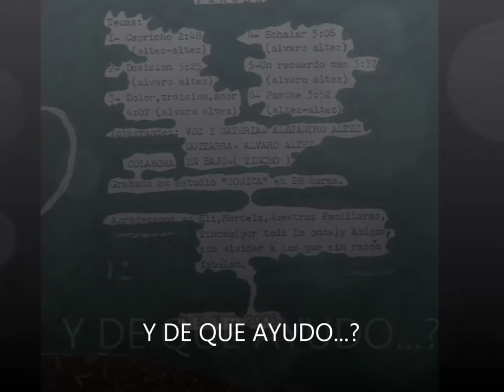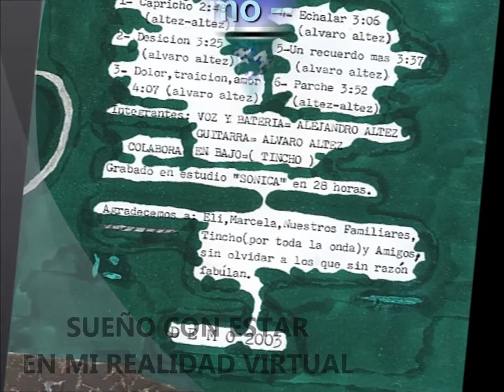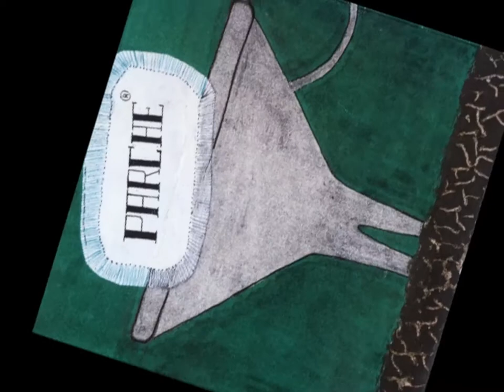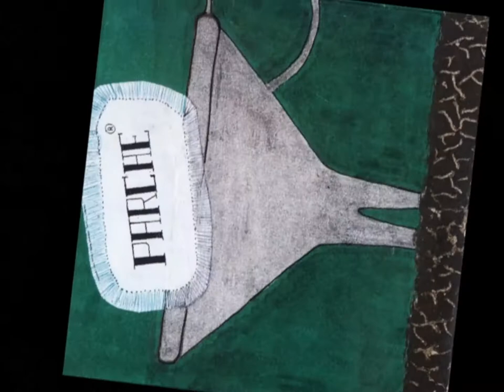PÁRCHE - párche - demo 2003 -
alej altez y alvaro altez